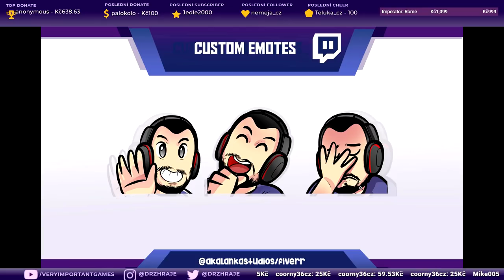Dr.Z hraje... Anno 1800 CZ 15 - Influence (27.4.)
═╣ STREAMY ╠═

═╣ PODPORA KANÁLU ╠═

═╣ POPIS ╠═

Další pokračování populární budovatelské série Anno se konečně vrací do historického období a přichází nejen s dobře známou a tolik milovanou hratelností, ale také s nádhernou grafikou, na kterou se vydržíte dívat hodiny. Anno 1800 je výborný pokračováním legendární strategické série.

═╣ HRA NA UPLAY ╠═

═╣ STEAM SKUPINA ╠═

═╣ MOJE SESTAVA ╠═

Paměť ► 16GB
Graf. karta ► GTX 1060 6GB
SSD ► 120GB

═╣ SOCIÁLNÍ MÉDIA ╠═

═╣ SPŘÍZNĚNÉ KANÁLY ╠═

═╣ PRAVIDLA KOMENTÁŘŮ ╠═

1) Žádné vulgarismy a urážky.
2) Žádné trollování a flame.
3) Žádné spoilery.
4) Žádná politika.
5) Žádný backseat gaming.